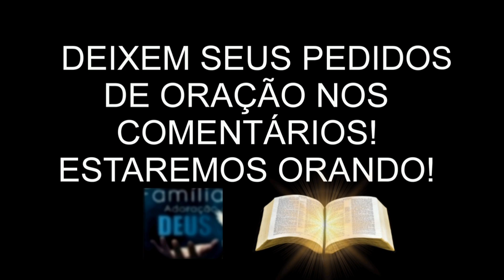🔴ESCUTA IGREJA MAIS UMA FORTE REVELAÇÃO DE DEUS PR EMERSON NUNES.🔴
FORTE REVELAÇÃO DE DEUS PASTOR EMERSON NUNES.